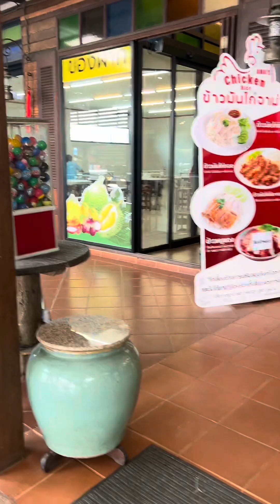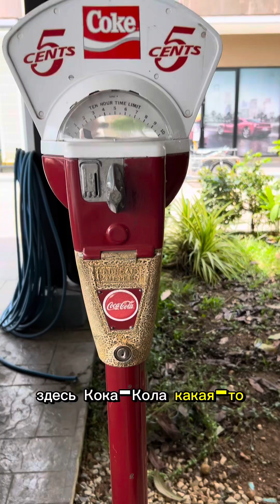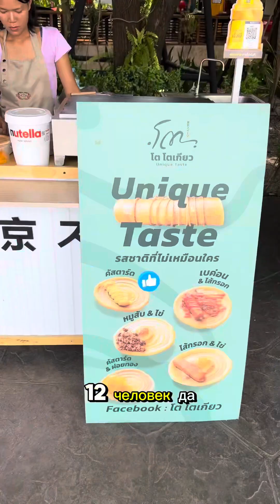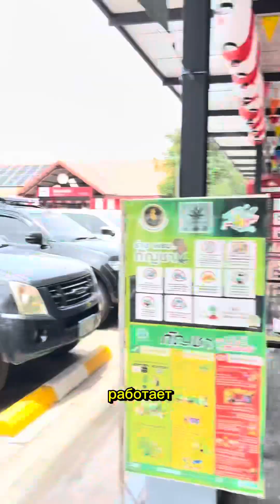Thailand 🇹🇭/Едем продлять визу 🙃